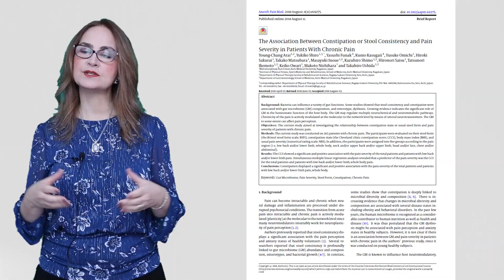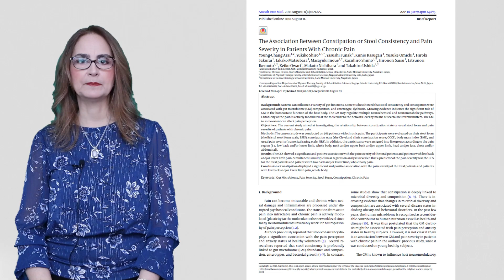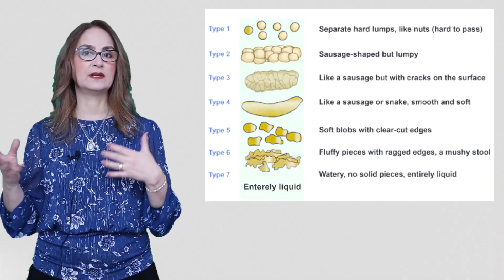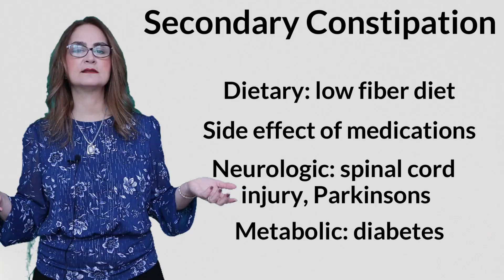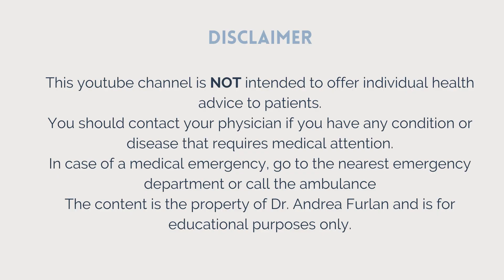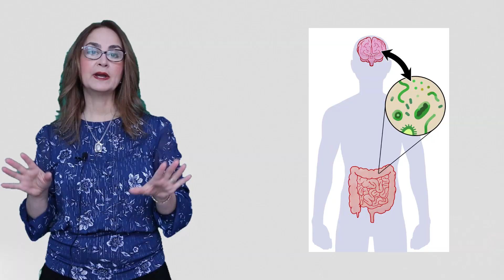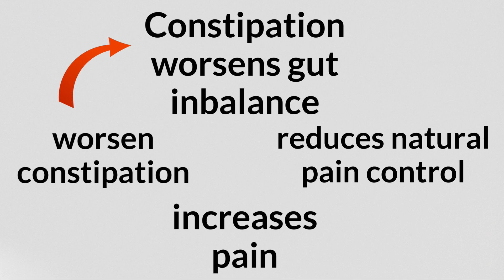The Gut–Brain Axis: Why Constipation May Increase Chronic Pain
Many people often overlook constipation, yet this video explains how it can trigger both gut pain and anxiety. The intricate connection between your bowel habits, gut health, and human microbes plays a crucial role in how your body experiences chronic pain and how your brain manages stress and digestion. Understanding these connections is key to improving your overall digestive system and bowel health.